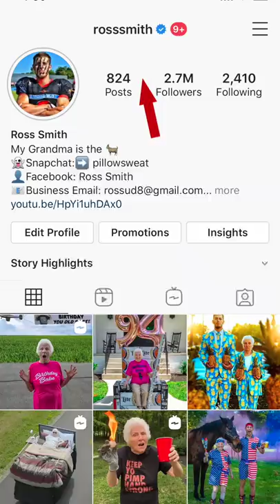The Strongest Self Defense Cane In The World | Ross Smith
Grandma Smith is always looking to defend herself from pesky criminals. In order to protect herself, I got her the strongest electric cane in the world. Granny loves doing product reviews but what was your favorite???

Grandma takes us through some of her favorite products in her popular product reviews. Which review made you laugh the most?